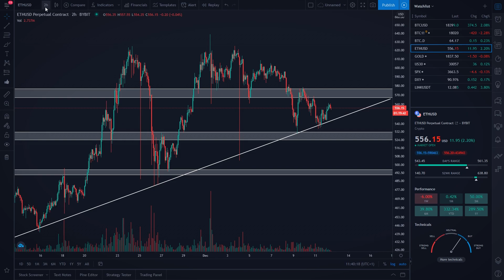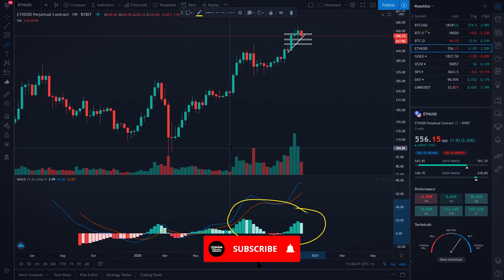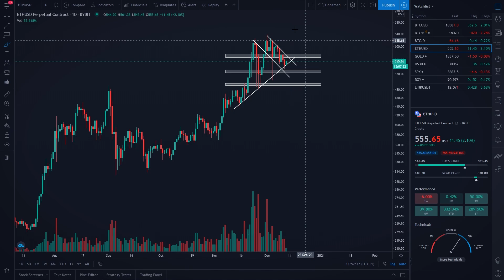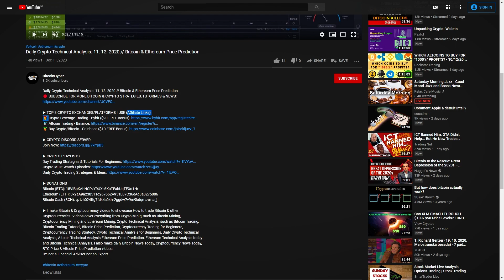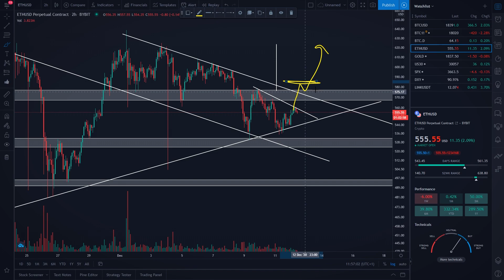Daily Crypto Technical Analysis: PUMP Than CRASH On ETH Soon?! // Ethereum Price Prediction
Ethereum Trading Strategy - Daily Crypto Technical Analysis: PUMP Than CRASH On ETH Soon?! // Ethereum Price Prediction

▶ TIMESTAMPS
0:00 Intro
0:39 Ethereum Price Prediction
13:35 LIKE The Video ;)

Bitcoin (BTC): 15ViBpKAhNCPzY9UXc6KoTEabUqTEXo1Hr
Ethereum (ETH): 0x2aA9a238511d267662A951E87C36eAd3a0275006
Bitcoin Cash (BCH): qztzh024tfg7fdk4s04hr2ggdw7v9m9kdqmavmarjj

▶ I make Bitcoin & Cryptocurrency videos to showcase How to trade Bitcoin & other Cryptocurrencies. Videos cover everything from Crypto Minig, such as Bitcoin Mining, Cryptocurrency Mining and Ethereum Mining, Crypto Technical Analysis, such as Bitcoin Trading, Bitcoin Trading Tutorial, Bitcoin Price Prediction, Cryptocurrency Trading for Beginners, Cryptocurrency Trading Strategy, Crypto Technical Analysis for Beginners, Daily Crypto Technical Analysis, Altcoin Technical Analysis Ethereum Price Prediction, Ethereum Technical Analysis today and Bitcoin Technical Analysis. I also make daily Bitcoin News Today, Cryptocurrency News Today, BTC Price & Altcoin Price Prediction videos.